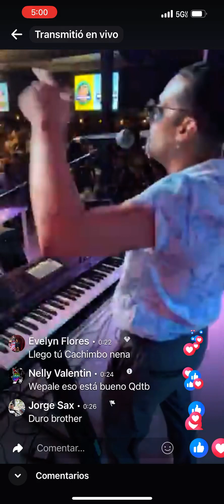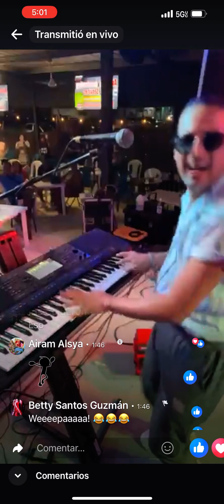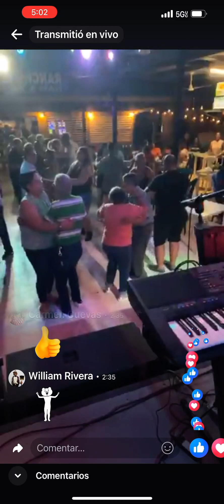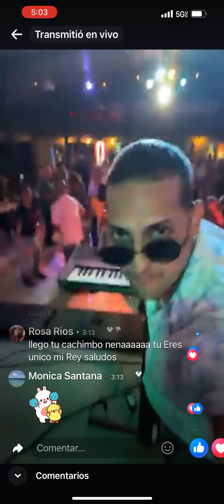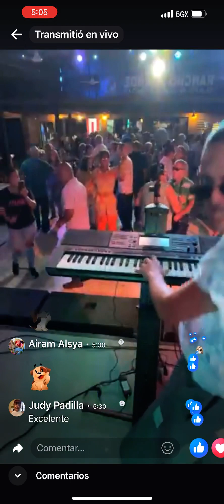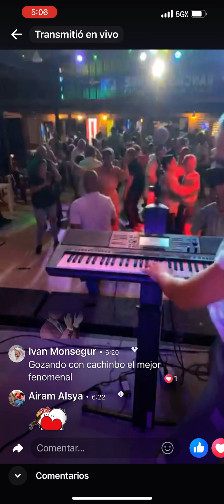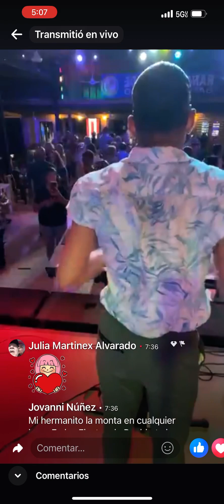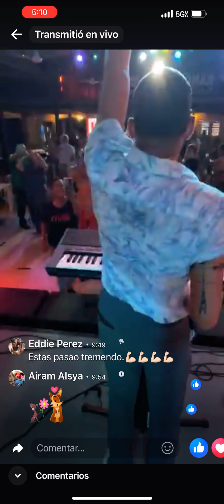Cachimbo Aventurero en Vivo